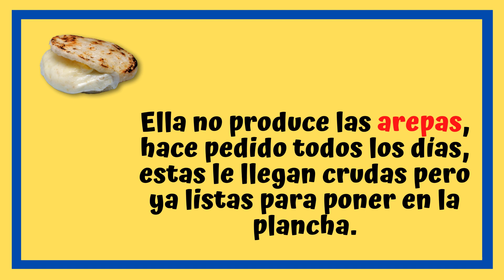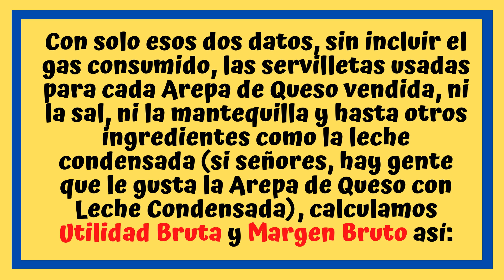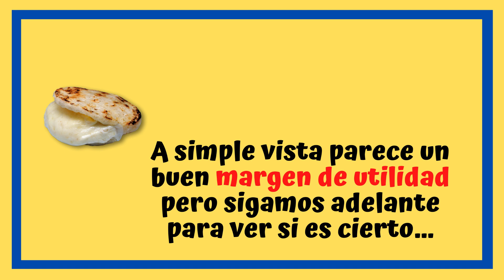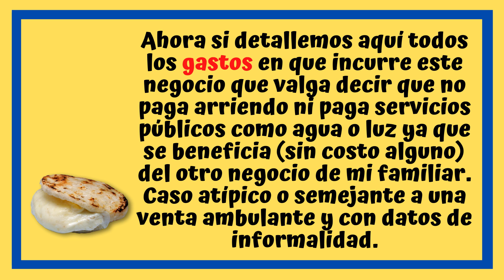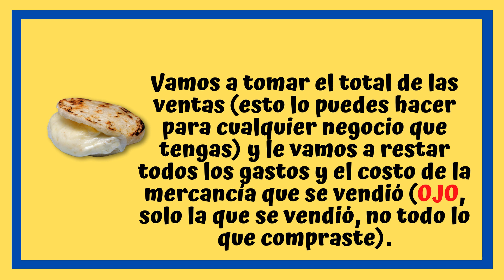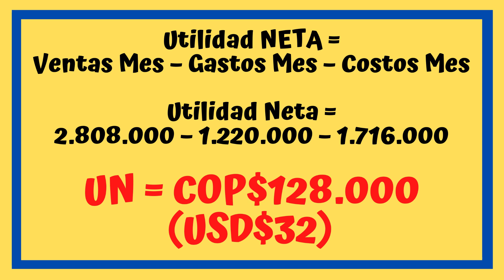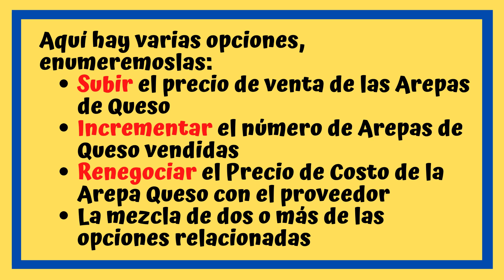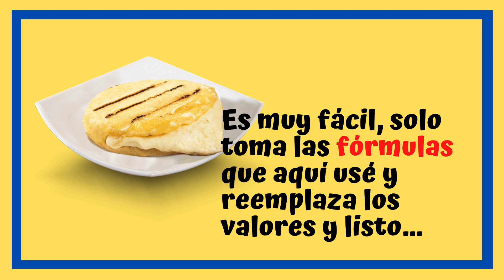Rentabilidad de un Negocio de AREPAS CON QUESO 🍘 Caso Práctico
Aprende a calcular la RENTABILIDAD de un negocio de AREPAS CON QUESO 🍘 Caso Práctico aplicado a un negocio real 🍘 Cálculo de la Utilidad Bruta y Margen Bruto al igual que la ganancia o Utilidad Neta